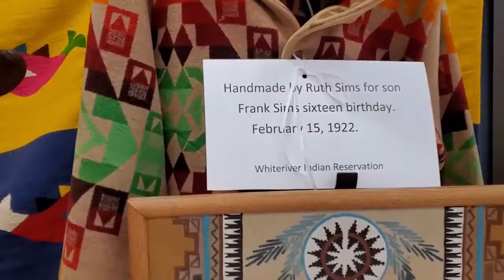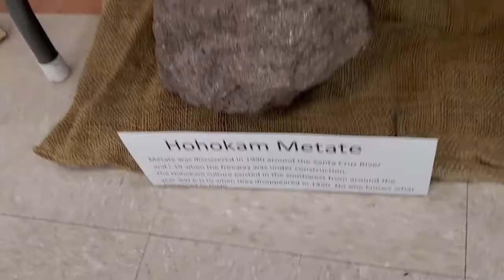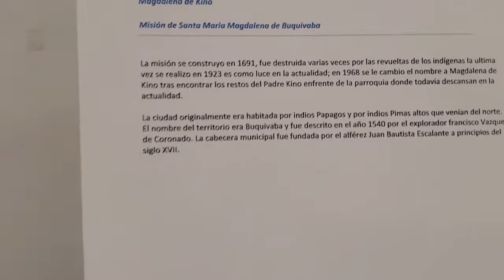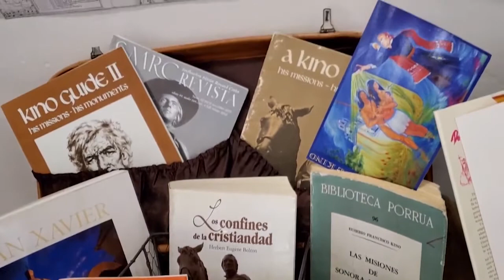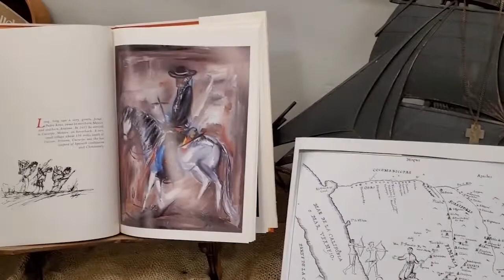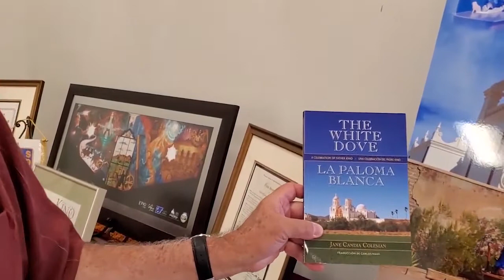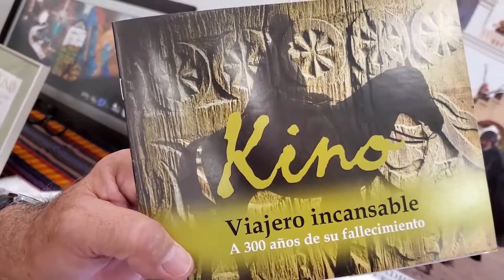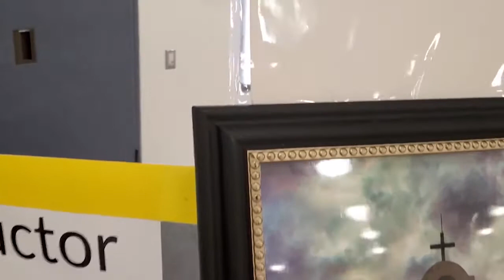Decoración - Historia del Padre Kino, narrada por Padre Vicente Lopez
Historia del Padre Kino, narrada por Padre Vicente Lopez

Decoración: Oscar y Diana Harper